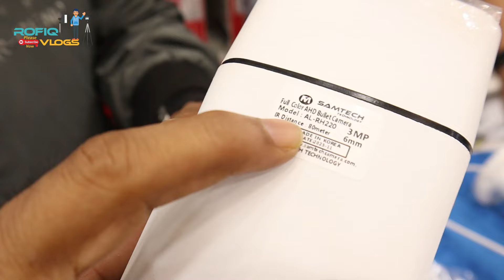CC Camera Price In Bangladesh 2024😱Ip Camera Price In Bangladesh 2024🔥Best Price CC Camera Price BD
Camera City
Shop - 52,Baitul Makkaram,Dhaka.
imo/what's app : 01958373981./ 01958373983./ 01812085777

Thanks :-  @ThatsRahman   @MithuVlogsbd   @NabenVlogs  @dslr  @RobinVlogs